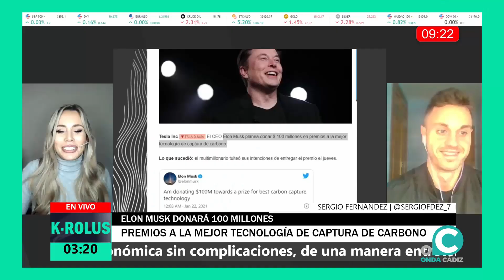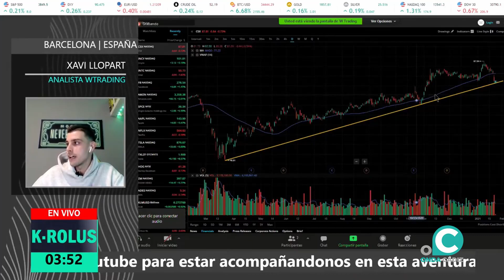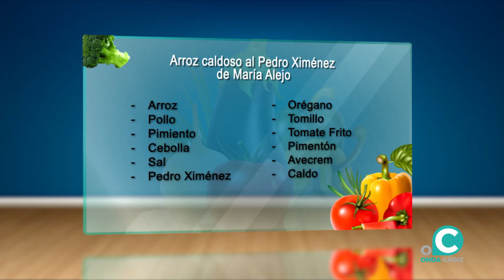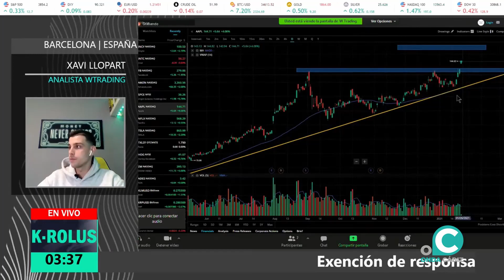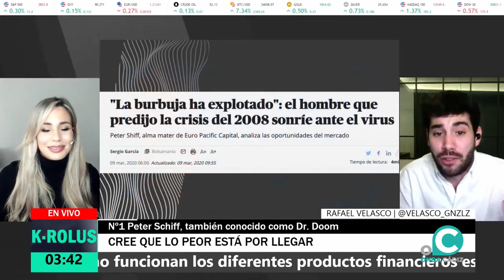SABOR GOURMET 03-05-21 SANDRA JIMÉNEZ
La periodista Sandra Jiménez elabora un arroz caldoso al Pedro Ximénez de María Alejo